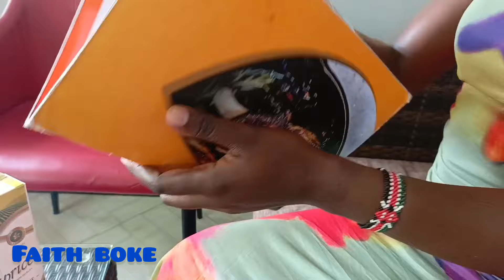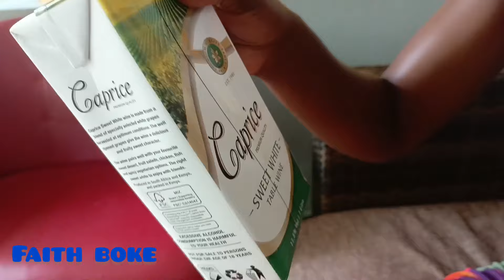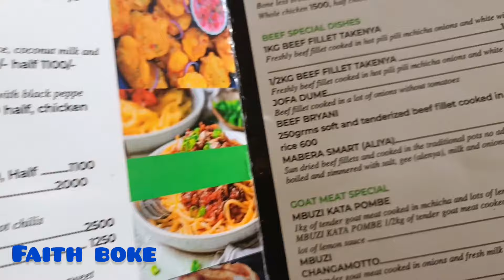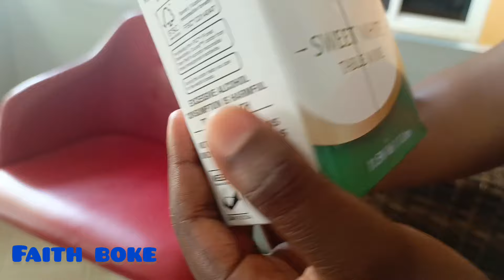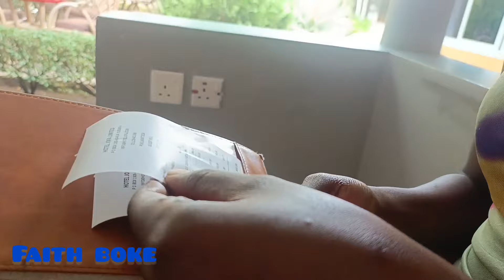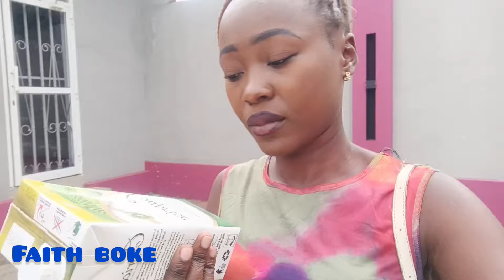An African village girl in a 5 Star Hotel for the first time😱africanvillage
In this video I decided to go to a five star hotel near my village everything was new to me😱 I was so primitive I didn't even know what food to order I ordered juice but they gave me a wine you can't imagine what happened to me😭😭 watch the video till the end trendingvideo.